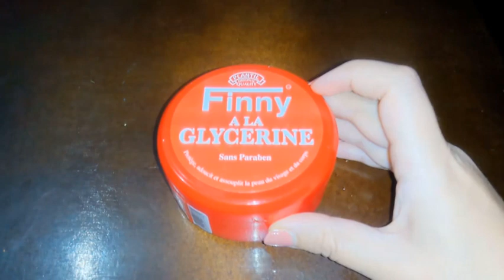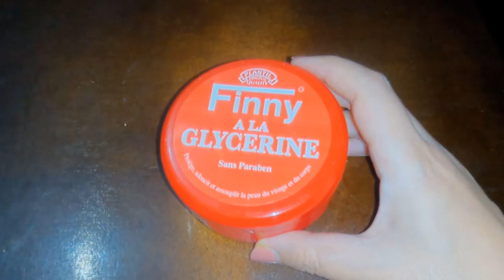الوصفة دى حتغير حياتك 180° تبيض الوجه وتشد تجاعيد لبشرة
قناتي الثانية لبنى الجمال من هنا